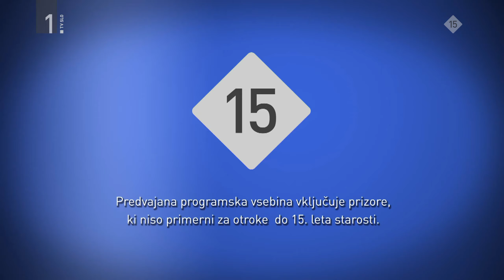Content Rating Screen (15, 2021)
Source: Seen before the start of an airing to Lamb capped from
TV SLO 1 on the RTV SLO 365 website.

Uploaded by Pepsiman, submitted by Camse.